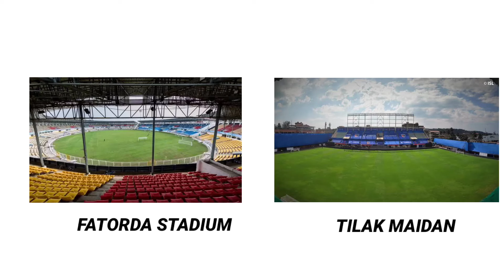ഇത് ഫുട്ബോളിനോട് ചെയ്യുന്ന ക്രൂരത 🙂 | Biggest Problem❌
Biggest problem in Goan Football